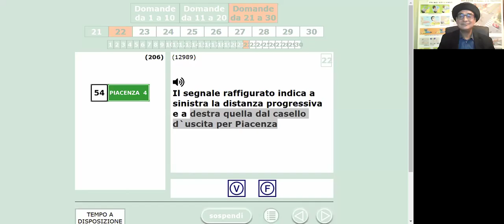Ousman Kanthe from GAMBIA passed with AQP. You can take a 3 day FREE TRIAL Class and see 4 yrself.